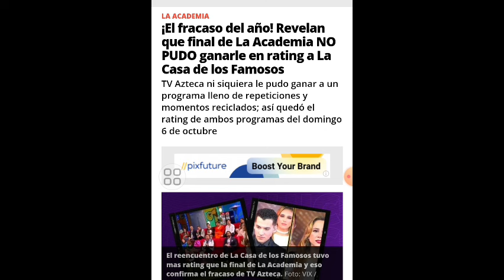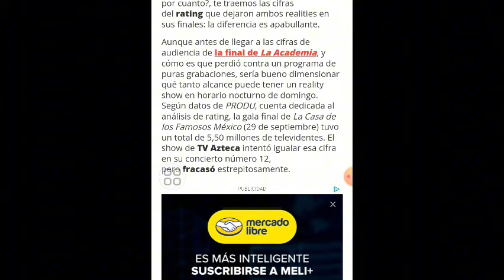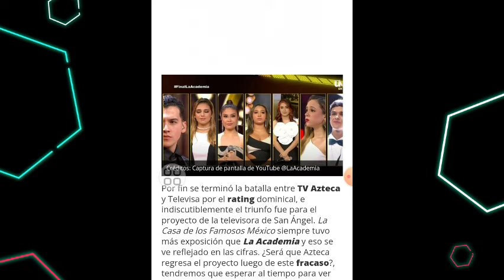FRACASO DEL AÑO: REVELAN QUE LA ACADEMIA NO PUDO NI CON EL REENCUENTRO DE LA CASA DE LOS FAMOSOS